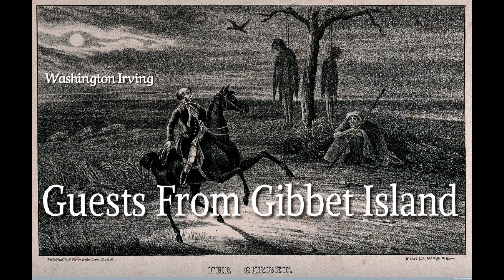Guests From Gibbet Island - Washington Irving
Be careful who you invite back for a visit.